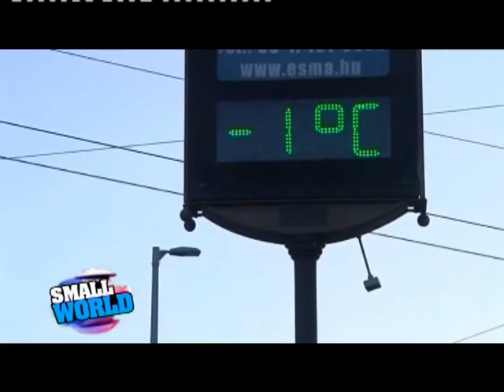NEWS SHOW - 20.01.2014 - KLANKOSOVA.tv